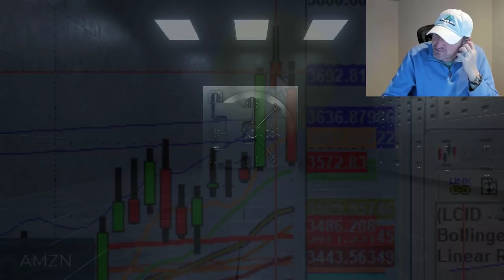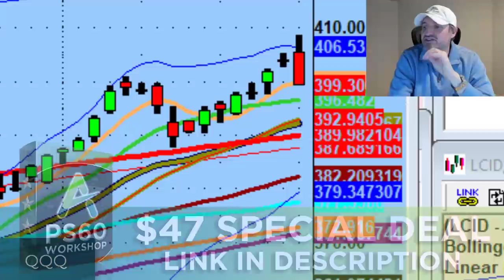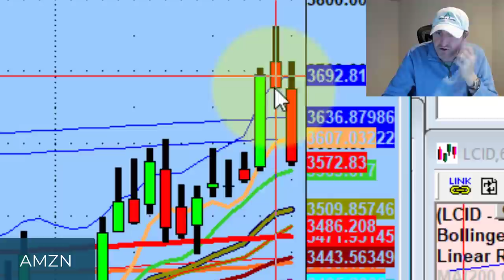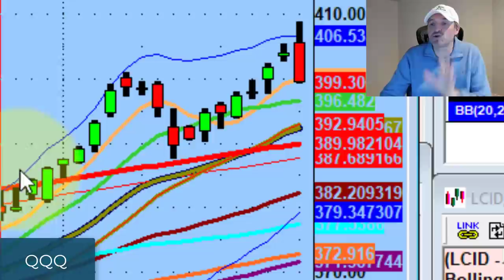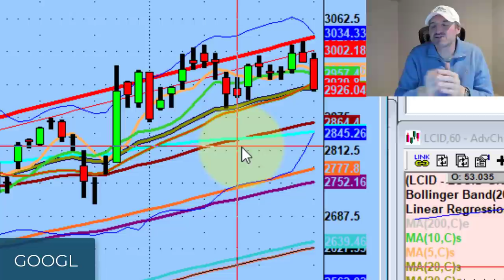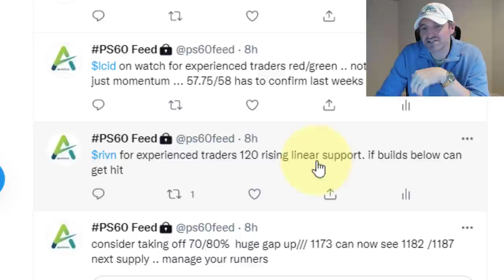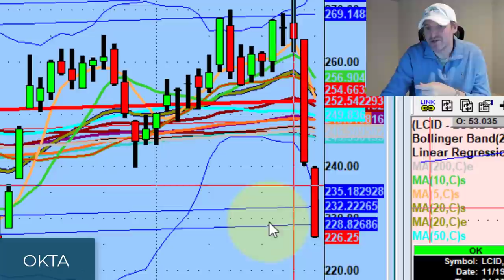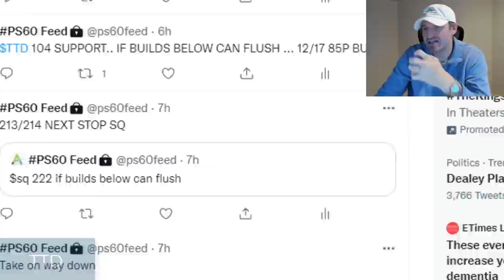Prepare For Trading To The Short Side Tomorrow | Stock Market Technical Analysis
The market is super aggressive right now with a lot of potential value to the downside.

Tonight we discuss why you should practice holding on to runners, high-flyers getting beat up, and preparing for shorts tomorrow.

► Black Friday Deals are here and you're invited to finish out 2021 with us.

Sign up for a trial before Dec. 1 & you'll have immediate access to the Daily Live Webinar thru Dec. 31 where you'll see how the PS60 process works in real-time:

💚 COMMUNITY SUPPORT 💚